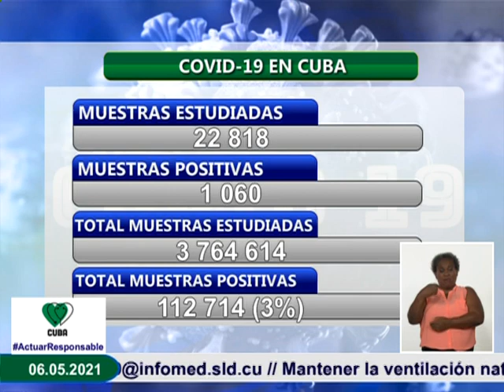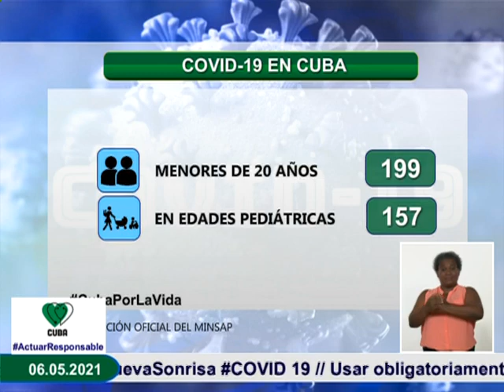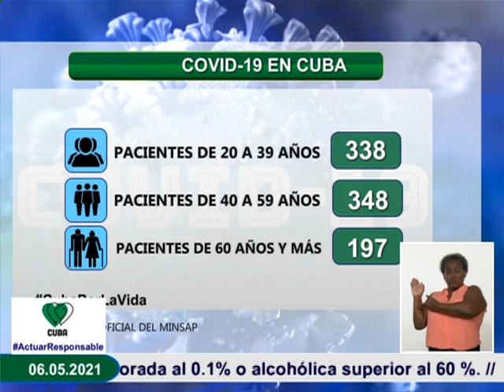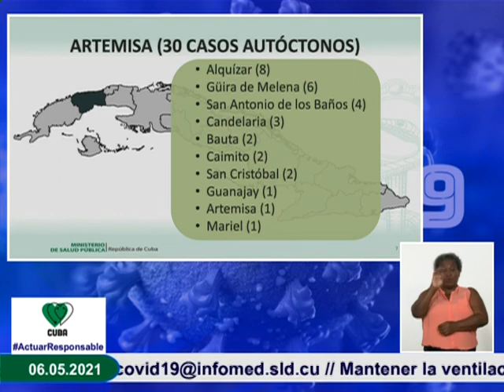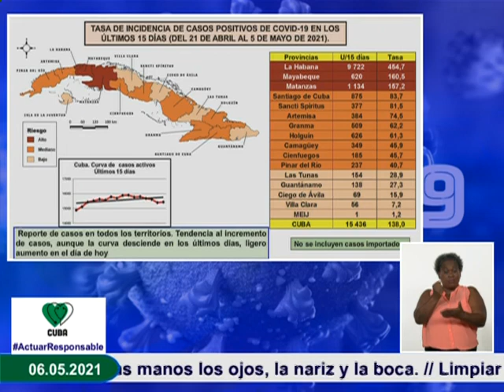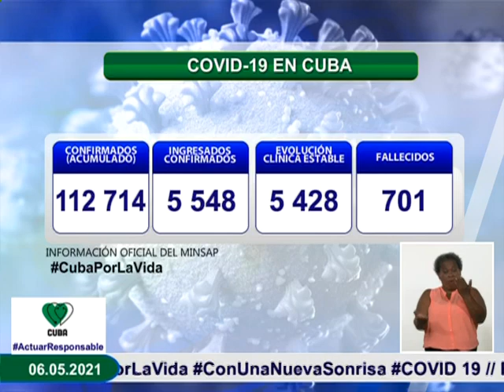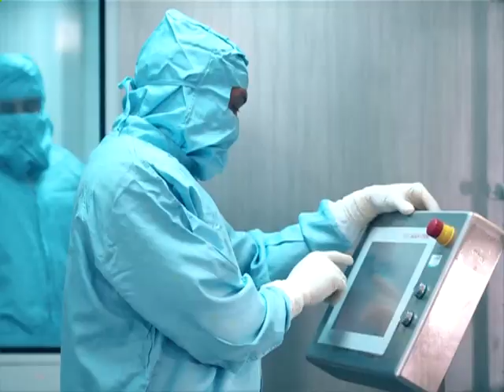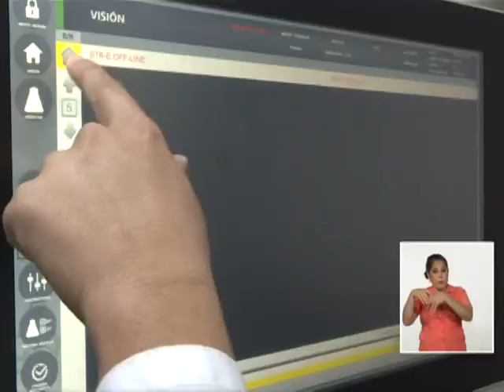Conferencia de Prensa: Cuba frente a la COVID-19 (6 de mayo de 2021)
El Dr. Francisco Durán García, Director Nacional de Epidemiología del Ministerio de Salud Pública de Cuba, informó, en Conferencia de Prensa, hoy se reportaron 1 060nuevos casos de Covid-19, para un acumulado de 112 714 en el país. En el día de ayer se dieron 1 097 altas médicas, que acumulan un total de 106 409 pacientes recuperados para un 94,4%. En la jornada se reportan 7 fallecidos por la enfermedad. Cuba.